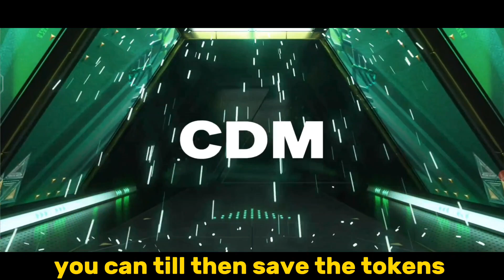HOW TO GET 95 OVR MESSI IN FC MOBILE 24 | GIFT PACKAGE WINTER WILDCARD EVENT GUIDE FC MOBILE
HOW TO GET 95 OVR MESSI IN FC MOBILE 24 | GIFT PACK MBAPPE WINTER WILDCARD EVENT FC MOBILE